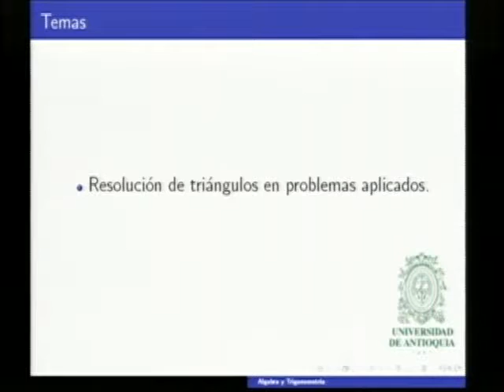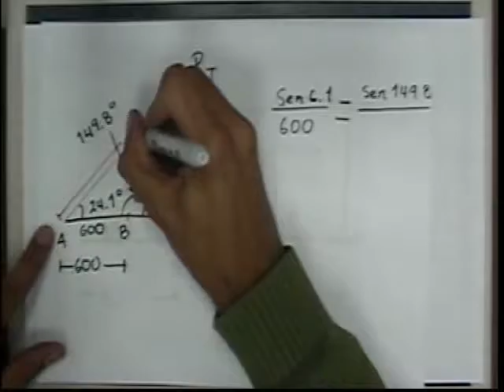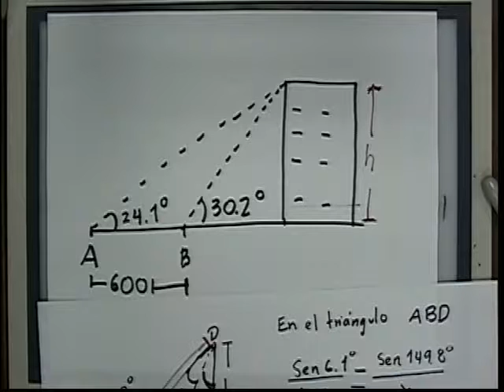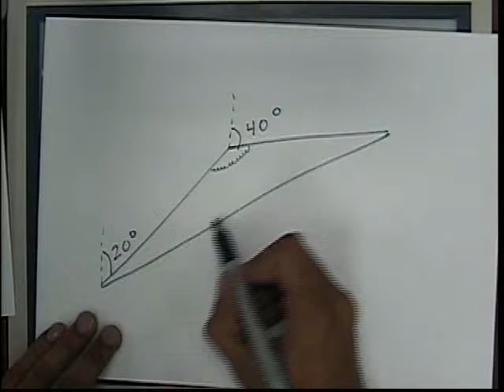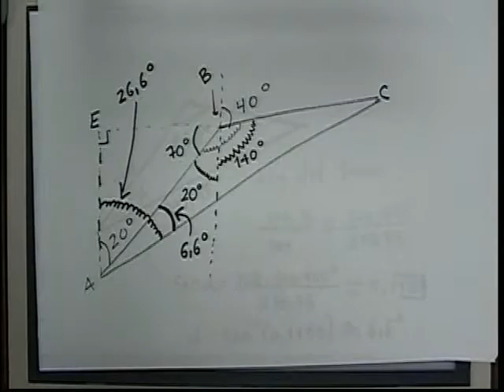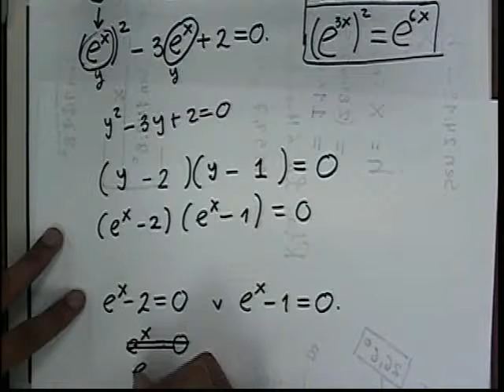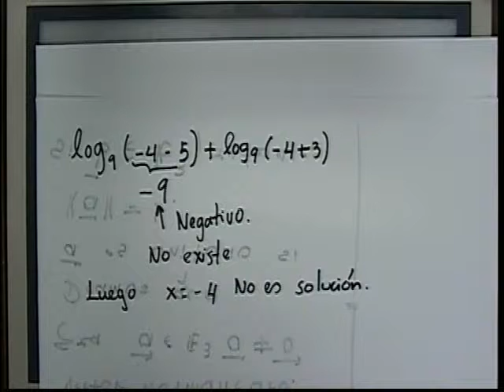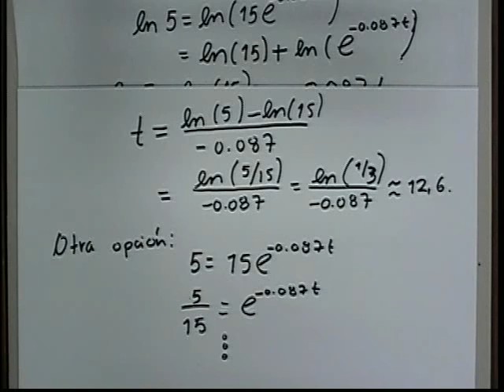Clase 21 Algebra y Trigonometría 11-05-2011